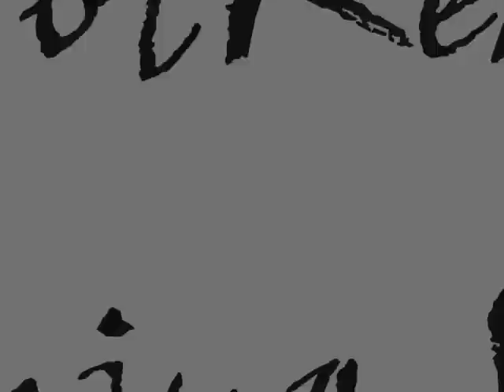Pyrexx Primm and Cs Real-Getya Money Up(music video)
another mixtape hit from the notorious CDotReal